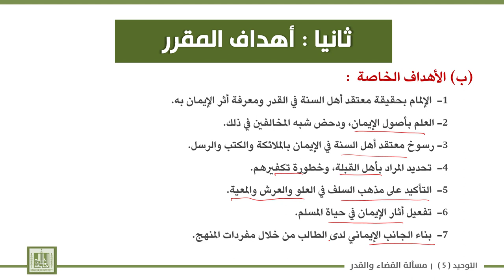توحيد - 5 | تمهيد في بيان أهمية التوحيد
تمهيد في بيان أهمية التوحيد
1- يغرس التوحيد ويبني الإيمان في القلوب  .
2-  أنه يشرح تفصيلات الإيمان بالله إذ إنه لا يكمل إيمان المؤمن مالم يعرف  حقيقة ربه ويؤمن بذاته ، ووجوده ، وربوبيته لخلقه .
3-  أنه يبين أركان الإيمان ويدلل على ثبوتها من القرآن والسنة
4-  أنه يبين أحكام أهل القبلة ، ومسألة التكفير.
أولا: الأهداف العامة .
1- ترسيخ الإيمان بالله تعالى في نفوس الطلاب .
2- تعريفهم بمنهج أهل السنة في إثبات التوحيد ورد المخالفين
3- بناء شخصية الطالب وضبط فكره فيما يتعلق بأمور الخلاف ومناقشة الشبهات .
ثانيا: الأهداف الخاصة  :
1-  الإلمام بحقيقة معتقد أهل السنة في القدر.
2-  معرفة أثر الإيمان به .
4-  ودحض شبه المخالفين في ذلك.